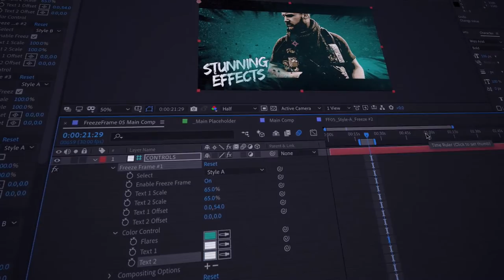Freeze Frames: Comic Pack V3 (After Effects Template)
Features:
- 20 Freeze Frame Styles (10 style in 2 variations each)
- Multiple Freeze Frames: Up to 10 in one composition
- Support on any language of Adobe After Effects
- After Effects CS 5.5 and above
- Full-HD 1920×1080, 4K 3840×2160
- Length 0:04-0:07 per Style
- After Effects Project File for Demo Preview is not included